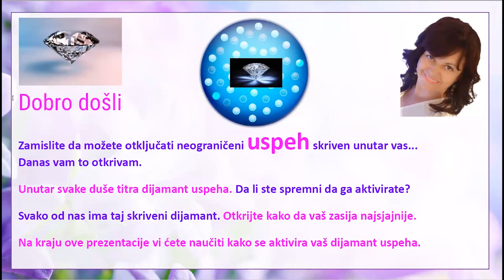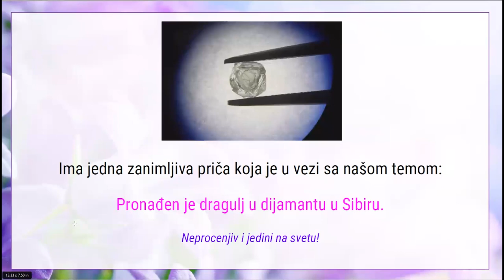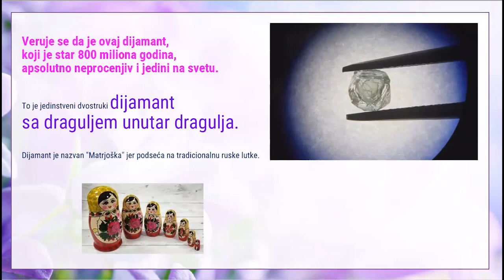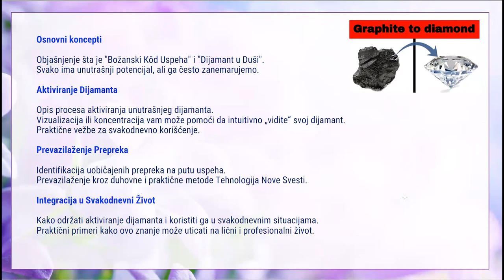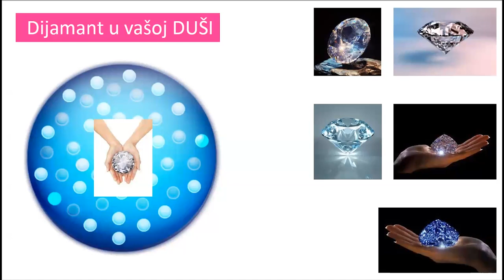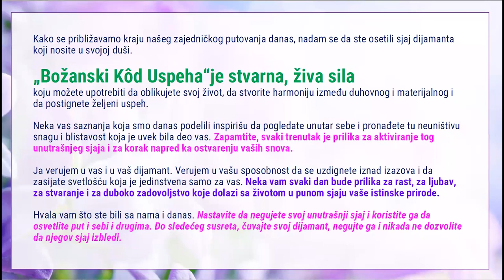Božanski Kod Uspeha: Aktiviranje Dijamanta u Duši - The Divine Code of Success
OPIS KLIPA:

Video govori o otključavanju neograničenog uspeha skrivenog unutar svakog čoveka.

Razmatra se koncept &quot;Božanskog koda uspeha&quot; i aktiviranje "Dijamanta unutar Duše”.

Svetlana Novak deli priču o jedinstvenom i neprocenjivom dijamantu pronađenom u
Sibiru, to je dragulj u dijamantu.

Sve što se pojavi u materiji upućuje nas na velika otrkića na duhovnom planu kao i
otkrivanje supermoći svakog čoveka.

Video naglašava važnost prepoznavanja i korišćenja sopstvenog unutrašnjeg
potencijala.

Sugerira se da aktiviranjem ovog potencijala, pojedinci mogu postati moćni kreatori i
prevazići bilo koje pretnje ili izazove u životu.

Pogledajte klip, pretplatite se na kanal. I podelite dalje, ako vam se video dopada.

Važno je da svi zajedno stvaramo Novi Svet, Svet Ljubavi i Dobrote.

Na našem kanalu ćete pronaći video snimke koji obrađuju sledeće teme:

- večna mladost
- tajna večne mladosti
- podmlađivanje
- tehnologija podmladjivanja
- komunikacija sa Dušom i Bogom
- Nova Znanja
- Bog je ljubav
- makrospasenje svih
- duhovnost
- hrana za dušu
- duhovni razvoj
- lični razvoj
- uspeh
- ljubav
- zdravlje
- finansije
- harmoničan život
- porodični odnosi
- Obrazovni sistem dr Grabovoja
- svest
- strukturizacija svesti
- materijalizacija ciljeva
- obilje,
- večno uspešan biznis
- životne blokade
- eliminacija blokada
- eliminacija negativnosti

Naučite da upravljate iz svesti, duše, duha i tela.                                                                                                                I da uvek postižete potpune rezultate.                                                                                                                                 To može svaki čovek. Možete i vi.